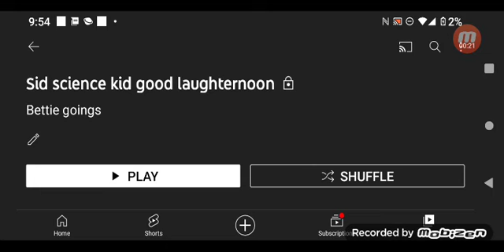February 5, 2023